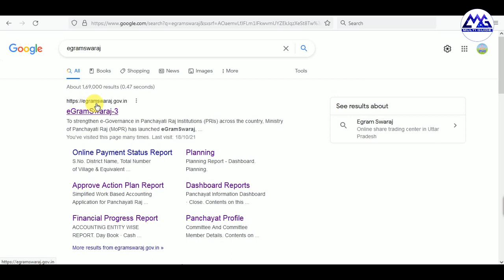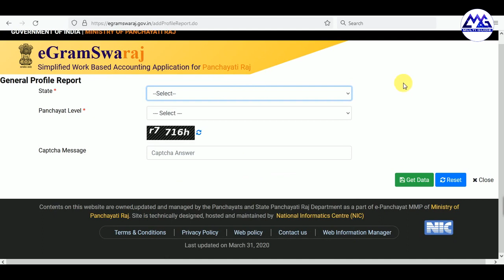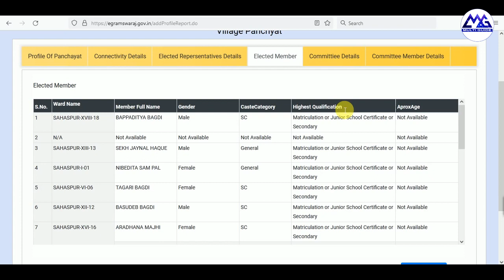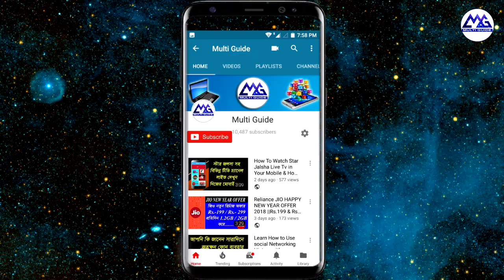পঞ্চায়েত সদস্যদের শিক্ষাগত যোগ্যতা | Gram Panchayat Member List & Highest Qualification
পঞ্চায়েত সদস্যদের শিক্ষাগত যোগ্যতা | How To Get Your Gram Panchayat Member List & Highest Qualification
Gram Panchayat all Member List With Qualification Onile in West Bengal
Gram Panchayat Report in west bengal